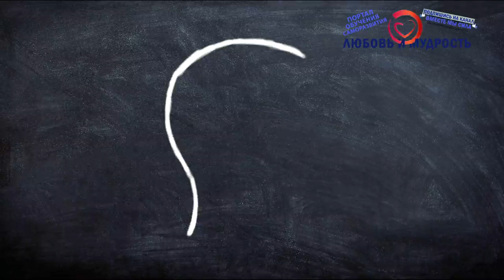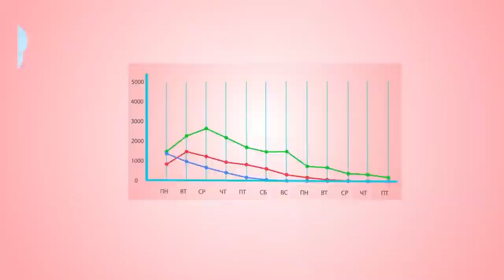Экхарт Толле Аудиокнига: Прикосновение к Вечности 3. Ретрит в Индии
Друзья сегодня у нас продолжается Аудиокнига Экхарта Толле «Прикосновение к Вечности» 3 часть. Вернее это самый Большой Ретрит - Сатсанг с Экхартом Толле из Индии. Ну и как всегда чудесная и главное доходчивая информация о сути просветления, а главное нахождении его уже здесь и сейчас в настоящем моменте. 4тая часть ретритов с Толле доступна по этой ссылке

Также не обижайтесь на рекламу, мы действительно единственный канал который официально сотрудничает и поддерживает Никошо в том числе материально. В том числе нам нужно развивать канал и платить за монтаж, поэтому постараемся делать рекламу исключительно в начале в первые 15 минут видео, чтобы вы могли отблагодарить и поддержать чем-то и нас и посмотреть оставшуюся часть без не благостной рекламы.

Также Друзья у нас на этом видеоканале обучения и саморазвития есть ещё большой регулярно пополняемый плейлист с аудиокнигами начитанными нашим другом Никошо реально лучшим диктором в этой теме духовности и саморазвития, очень рекомендуем посмотреть и послушать и другие не менее интересные и полезные видео